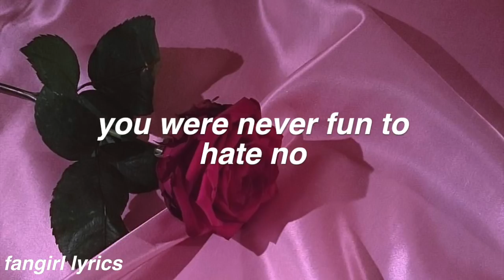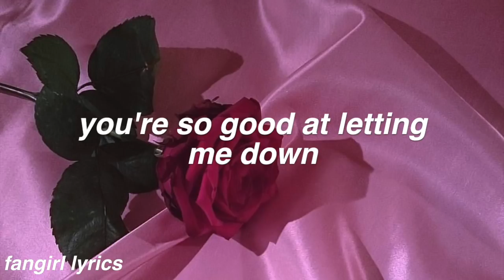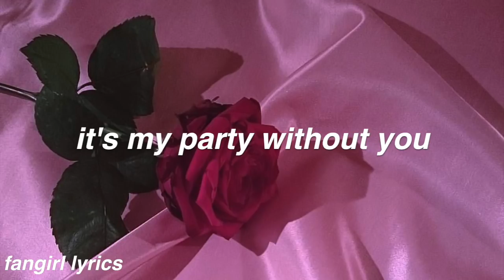Champagne || Lia Marie Johnson Lyrics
FAQ:
Font used: helvetica bold oblique
Editor: imovie